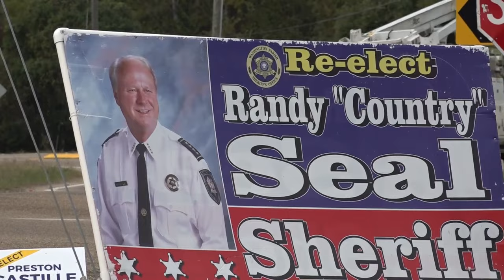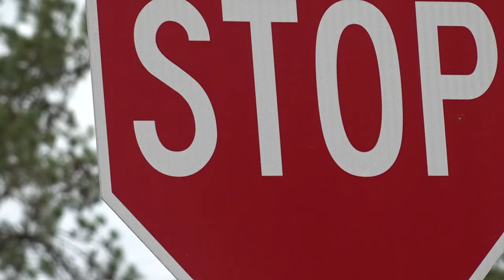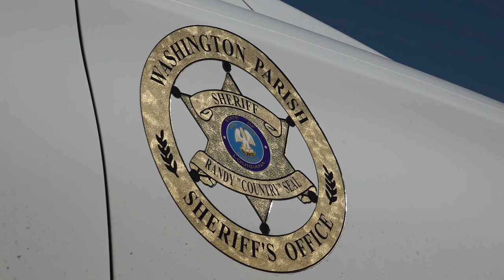Runoff election for Washington Parish Sheriff position in less than 3 weeks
Since he was first elected in 2011 Sheriff Seal never faced the type of political competition he is in now, especially from someone who doesn’t come from politics.